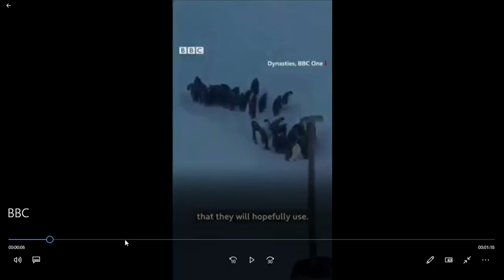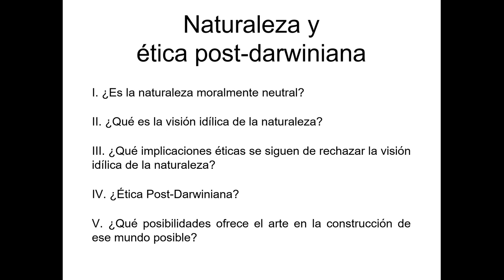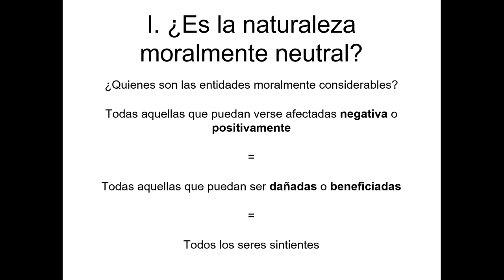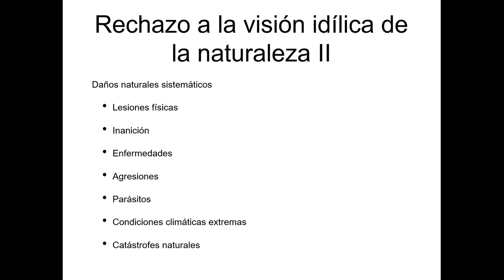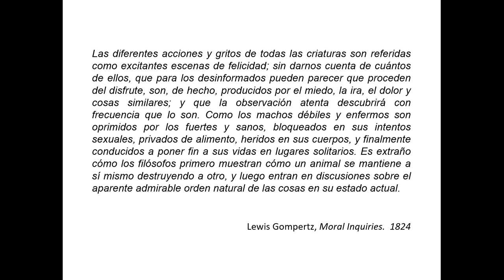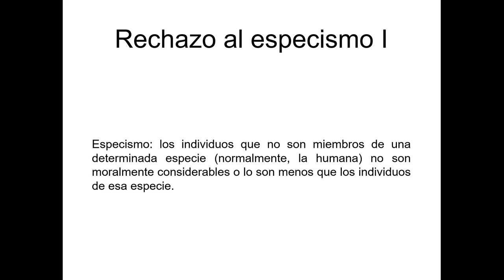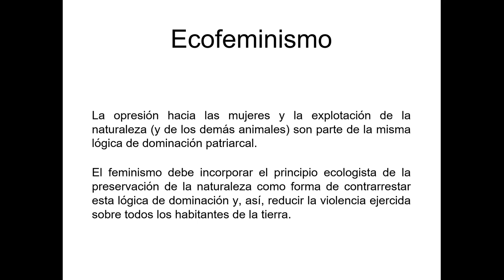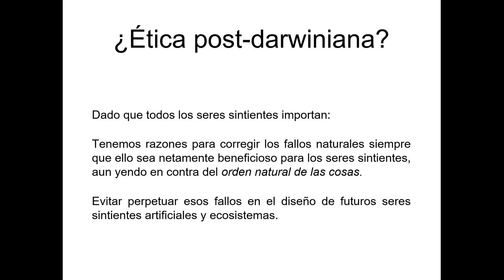Seminario de Naturaleza y Ética Post-Darwiniana - IGg UNAM